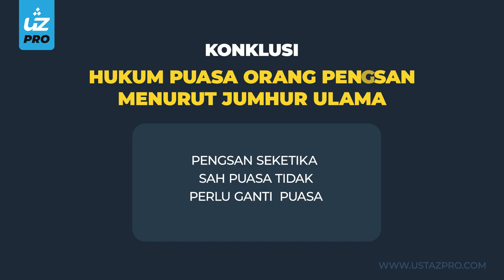HUKUM PUASA ORANG PENGSAN - Ustaz Pro